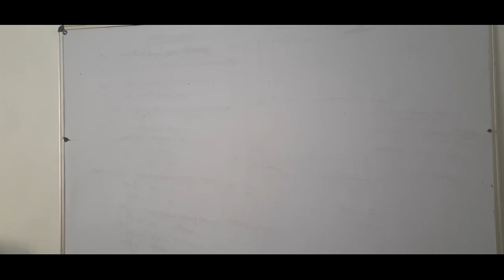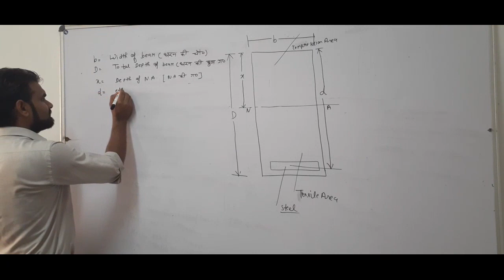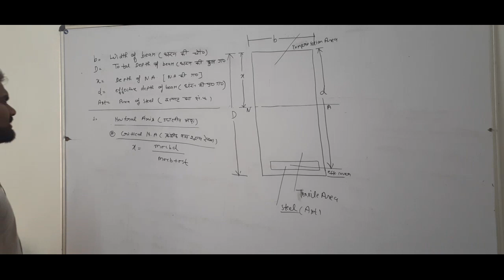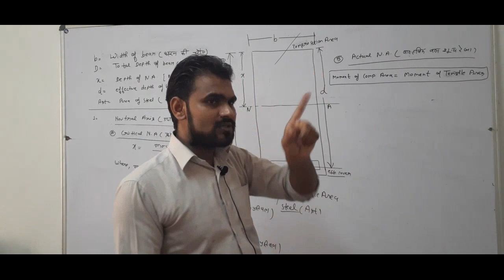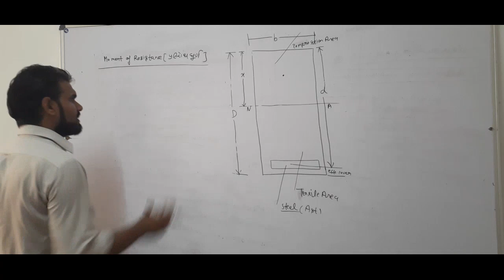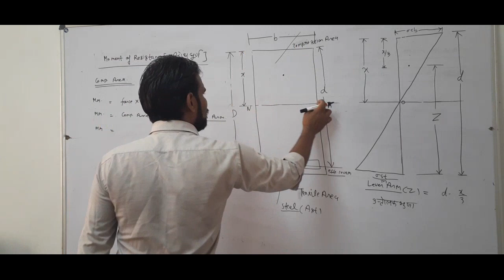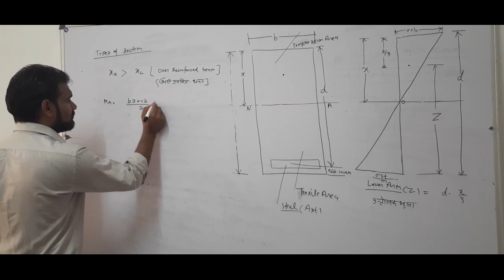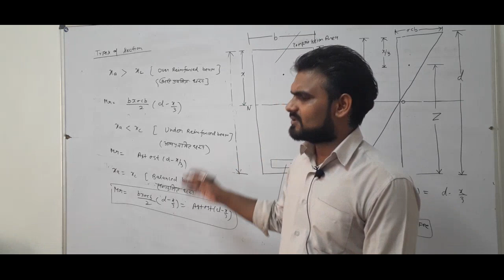RCC WSM Lecture 2 (moment of resistance of singly beam) by Manjeet sir at Target study point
hi students
ye video subject reinforced_cement_concrete RCC me working_stress_method WSM me banaya gya hai jisme FORMULA_OF_SINGLY_REINFORCED_BEAM ka details explain kiya gya hai.aur ye bataya gya hai ki moment_of_resistance ka formula kaise banate hai.explanaition bahut hi easily,simple language me bana huva hai.ye videos apko hindi aur english dono me hai.specially polytechnic_students or diploma_students ke liye hai.je ki preaparation me bhi bahut helpfull hai.leverarm ko bhi acche se define kiya gya hai.
channel ka name hai target_study_point.mai manjeet yadav koshish karunga ki apko acche se accha content de saku aur hamare is channel pe civil_engineering ke all subject available hai

II thank you II
target study point by manjeet kumar yadav